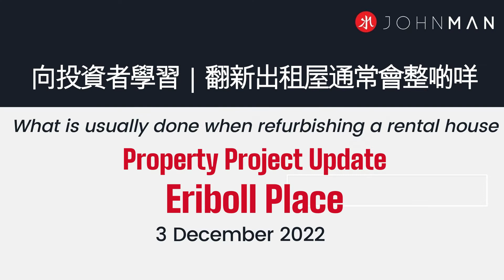向投資者學習｜翻新出租屋通常會整啲咩 What is usually done when refurbishing a rental house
John係英國出生及長大的香港人，英國投資物業專家，熟悉英國樓走勢及法律。現扎根英國4大城市之一，蘇格蘭最大城市，格拉斯哥（Glasgow）。專為香港人提供買賣物業、投資(buy to let)一條龍服務，涵蓋搵樓、裝修、出租、租務管理等、並持有英國按揭經紀牌。

好多人都想了解我地收左樓之後會幫投資者點翻新間屋，睇完今集你會更加了解，站在投資者角度，應該要點做。

John is a Hongkonger, born and raised in the UK, is a British investment property expert, and is familiar with UK property trends and laws, based in Glasgow, the fourth largest city in the UK and the largest city in Scotland. Specializing in serving Hong Kong people in property investment. Our business covered sourcing property, renovation, leasing, buy-to-let, leasing management, and a British mortgage broker license.

As an investor, I will share with you my perspective on how to refurbish a property to maximise the value and the Return on Capital Employed.

Watch this video as I dive in on this topic!

✅ Download these guides for FREE! ✅

Comment your key takeaway from this video below!

睇完片，留言同我地分享您學到咩！

記住訂閱&撳鐘仔，接收我哋最新投資/租務的教育影片

★ 同John一齊投資 ★
按此一齊學習投資：

到時見！